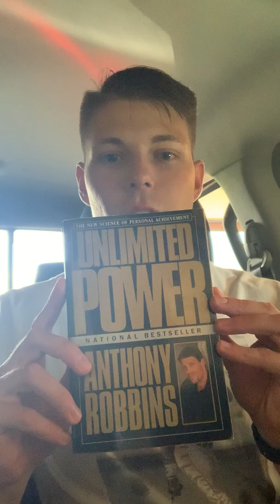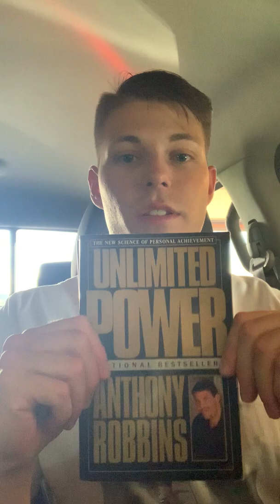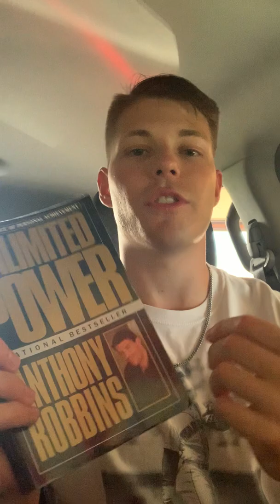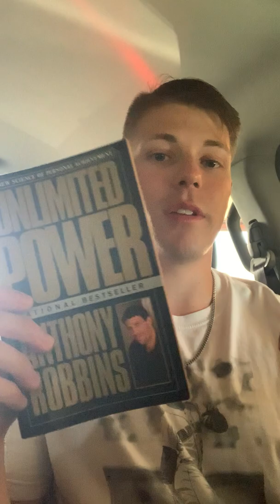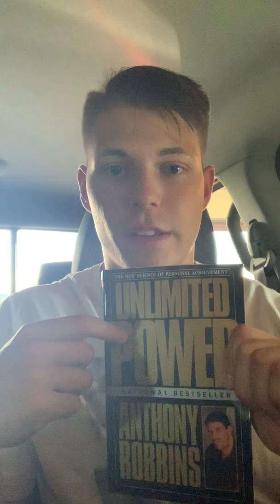UNLIMITED POWER by Tony Robbins